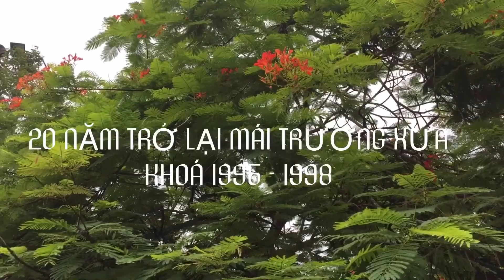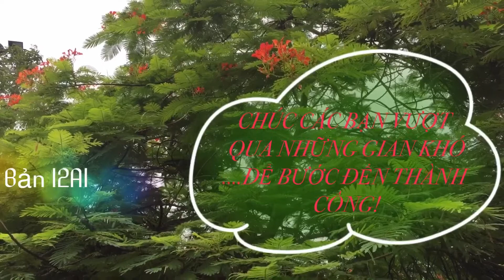Trở lại mái trường xưa- Kỉ niệm 20 năm hội khoá 95-98 Trường THPT Số 1 Gia Lương Bắc Ninh